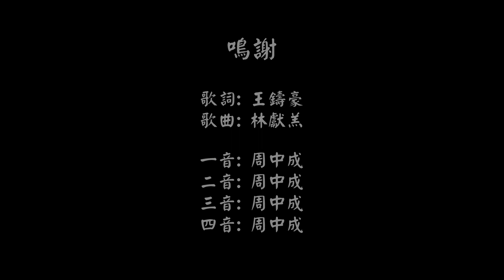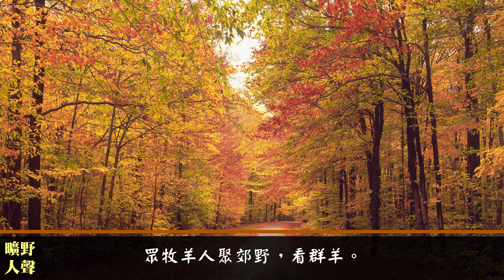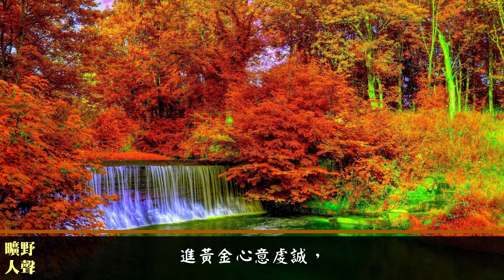以馬內利降生 (四重唱版)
歌詞:
以馬內利何日方能降臨？
失意絕望兮憂傷且灰心！
清靜夜，亮明星，
發華彩，照萬方，
顯揚大盼望；
眾天使，齊謳歌，
傳喜訊，歡聲徹塵瀛；
主基督，今降生，
新生王，位至高，彰耀榮光，
世間人，得和平，享安康。
希律驚疑諭降大災，
搜捕殺害四境嬰孩。
東方博士戴月披星遠來。
長跋涉，千里明駝朝拜聖嬰孩。
救世主，和平君，永活真神，
應崇拜，當讚揚。

眾牧羊人聚郊野，看群羊。
更深籟寂星繁夜未央，
榮光普照，天軍忽現空際。
鳴金琴，頌佳音，樂鏗鏘。

進黃金心意虔誠，
奉沒葯，態度恭敬，
獻乳香，鞠躬崇拜，
普世歟萬邦，同尊主聖名。

進黃金心意虔誠，
奉沒葯，態度恭敬，
獻乳香，鞠躬崇拜，

主使者，夢顯現，
頻催促，赴埃及，暫藏身，
負使命拯救世人。